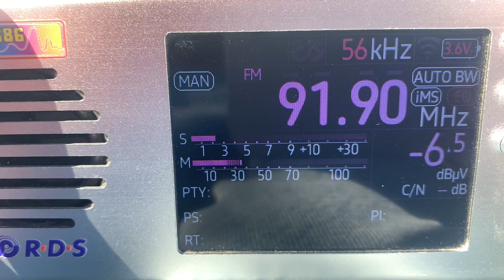91.9 MHz - Elit FM (Ейск, 72 км) 1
Elit FM Yeisk Krasnodar krai
QTH: Taganrog, Rostov region, Russia
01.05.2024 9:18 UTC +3